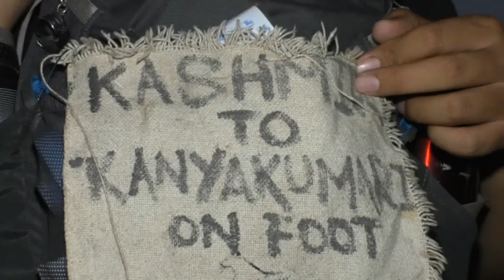पर्यावरण संरक्षणासाठी काश्मीर ते कन्याकुमारी पर्यंत पायी प्रवास ,,,,,,,,,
Shubhamdharmsktu india dmediabelgaum पर्यावरण संरक्षणासाठी काश्मीर ते कन्याकुमारी पायी प्रवास ,,, सध्या आपला भारत देश दुषित हवामानाचा देश म्हणून ओळखला जात आहे. यासाठी उत्तराखंड येथील युवक काश्मीर ते कन्याकुमारी पर्यंत करत आहे पायी प्रवास, शुभम धर्मस्कटू